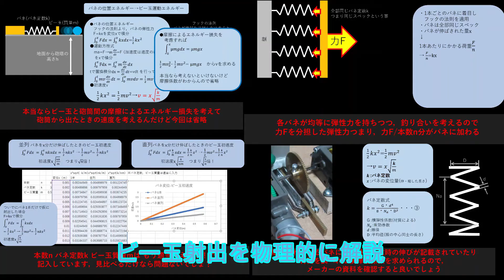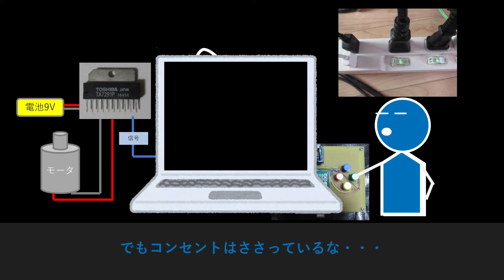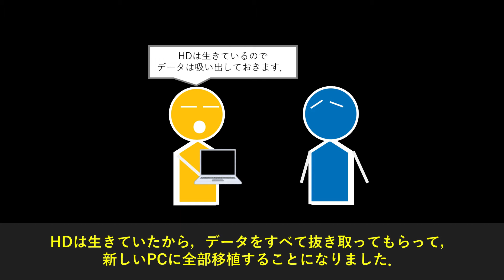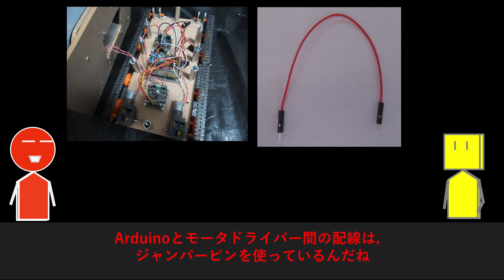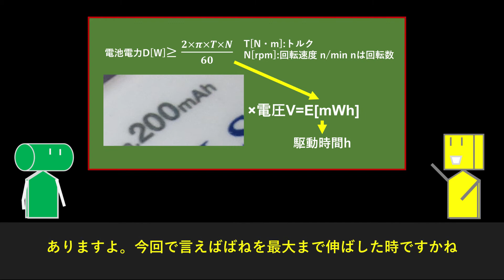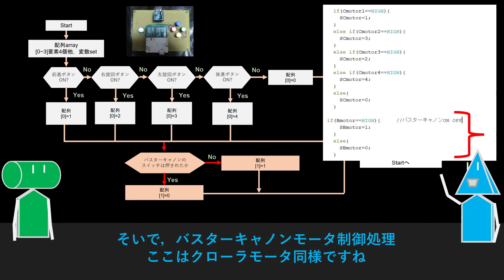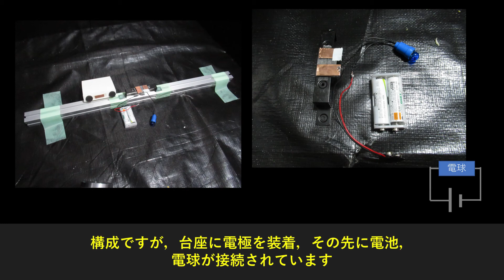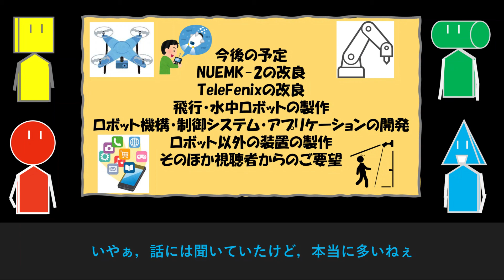【悲報】電子工作していたらPCがお亡くなりになりました．遠隔操作式ビーダマン Tele Fenix MK-1 構成解説 後編~電子回路とプログラムを中心に~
皆さんこんにちわPROJECT SRです．

今回は，無線遠隔操作式ビーダマン Tele Fenix MK-1の構成解説　後編になります．
主に，電気・プログラミング解説です．

プログラムコード　回路図　他　HPリンクはこちら

電力計算
EDN JAPAN DCモーターの性能線図を理解して高効率駆動について考えてみよう
EDN JAPAN 電池の基本構成と充放電の原理
Tech Note powerd by IPROS モータの基礎知識
Urban Cafeteria 小学生でも分かるパワーとエネルギーの違い
DEVICE PLUS モータにトルク負荷をかけた時のモータ電流について
オリエンタルモータ株式会社
Q&Aモーター出力を求める計算方法はありますか？
CQ出版　小型DCモータの基礎・応用

参考文献
「作る、できる／基礎入門電子工作の素」　後閑哲也　著　技術評論社

「Arduinoでロボット工作をたのしもう！」　鈴木美朗志　著　秀和システム